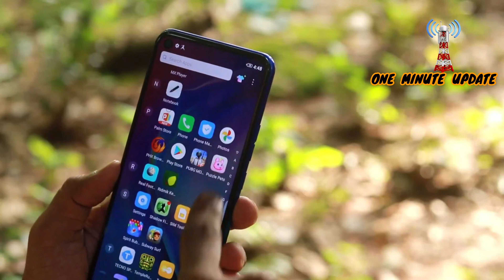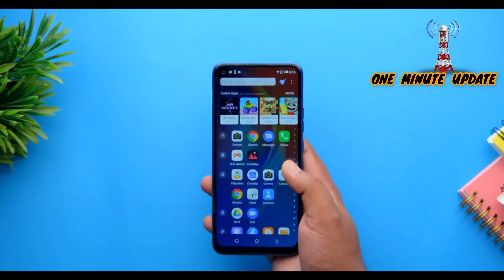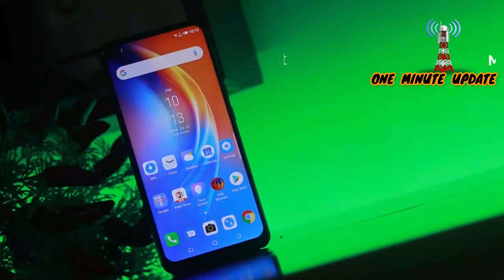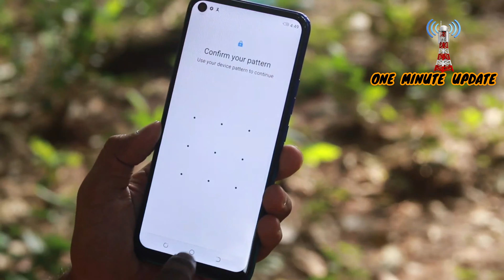tecno spark 5 pro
Tecno Spark 5 Pro price in Bangladesh is expected to be BDT. about 13000. This is a 4GB of RAM and 64GB of internal storage base variant of Spark 5 Pro which is expected to available in Mineral Blue, Mystic Purple, Peach Pink, and Peacock Blue color variants online stores and Tecno showrooms in Bangladesh.

Price

phone bd

✭ ৳ 4/64GB Price : TK . 12990 (Official) /= BDT

Follow one minute update

Please follow our facebook page or join our facebook group

            If you have any question please write one our comment box